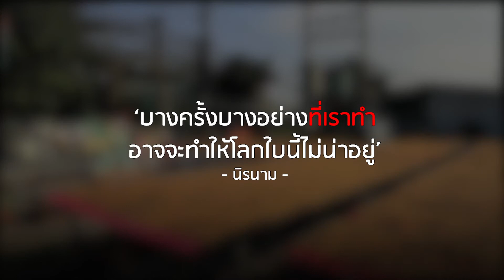ID FEED : สวนดอกไม้ธูปต้อนรับตรุษจีนที่เวียดนาม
ติดตามชมหลากหลายเรื่องราวที่น่าสนใจจากทั่วได้แบบง่ายๆ
กับ IDFEED SENSIBLE "สั้นเเต่ไม่ไร้สาร[ะ]"
TrueID ทรูไม่ทรูก็ดูได้ แอปเดียวครบสุด ทุกความสนุกและสิทธิพิเศษ
ดาวน์โหลดทรูไอดีเลย !